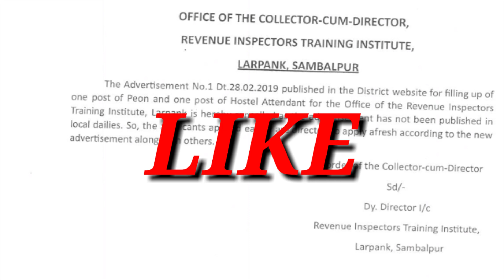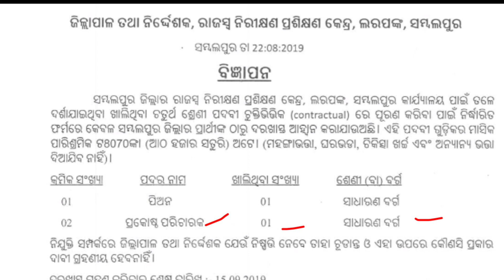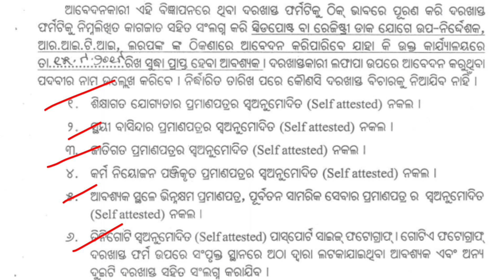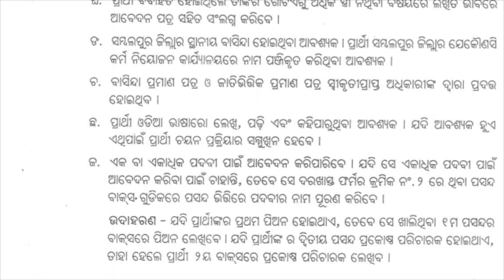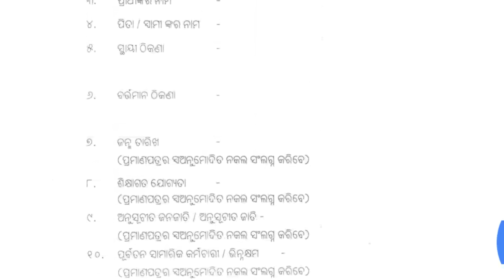RI OFFICE ରେ ପିଅନ ଚାକିରୀ ପାଇଁ ନିଯୁକ୍ତି ବାହାରିଛି, Odisha 7th Pass job.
ଆପଣମାନଙ୍କୁ ମୋର CHANNEL ରେ ସ୍ୱାଗତ ଜଣାଉଛି.

Maheswar Sethi